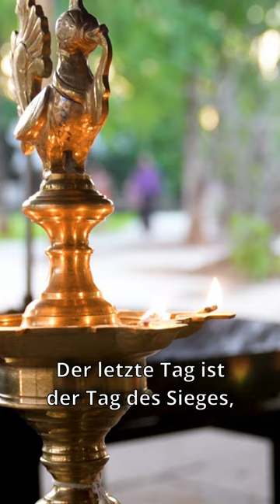Navratri Mini-Serie Episode 9 | Von der Dunkelheit zum Licht | Sadhguru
Von der Dunkelheit zum Licht